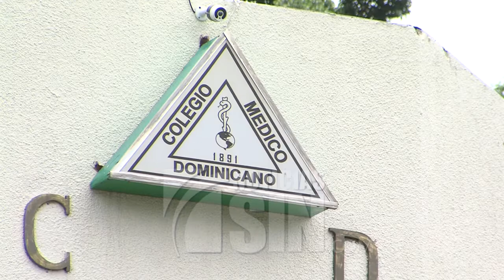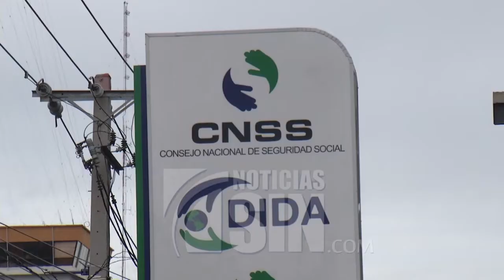CMD advierte paralizaría servicios a otras ARS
El Colegio Médico Dominicano y las Sociedades Médicas Especializadas iniciaron este lunes un paro en la consultas a los afiliados de la ARS Mapfre que de acuerdo a los gremios que afirma que la suspensión de los servicios de salud se acata en su totalidad en reclamo de que se incremente los honorarios para los procedimientos médicos, así como la apertura de los códigos, las glosas y las recetas.